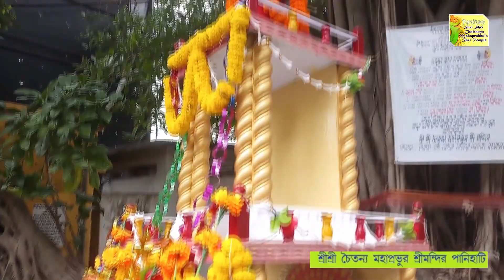শ্রী জগন্নাথদেবের পুনর্যাত্রা ২০১৯ (Return Yatra 2019)